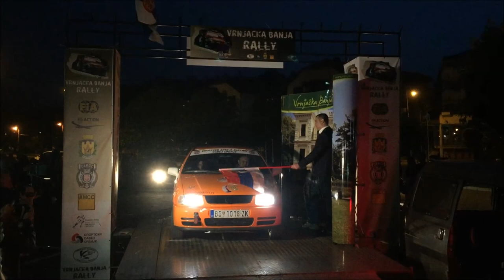Tomo Nikitovic / Sinisa Milanovic - 1. Rally Vrnjacka Banja - VW Polo 1.4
13. 5. – 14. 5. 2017, Vrnjacka Banja • asphalt 78,62 km • Serbia #1